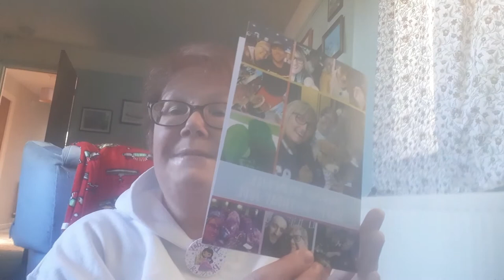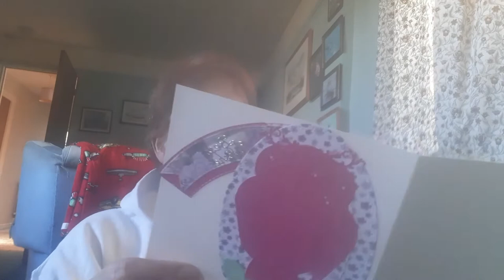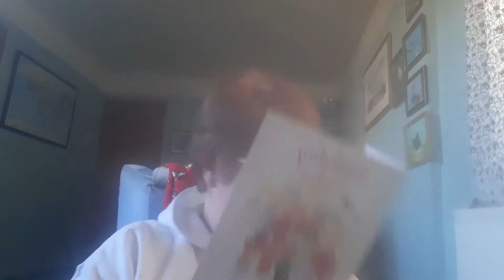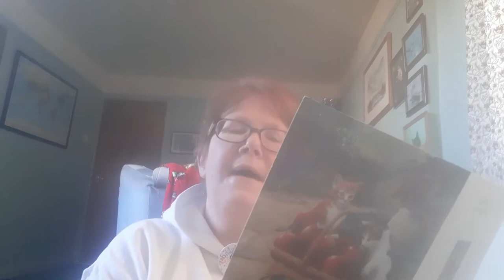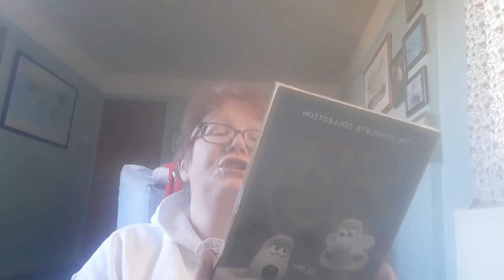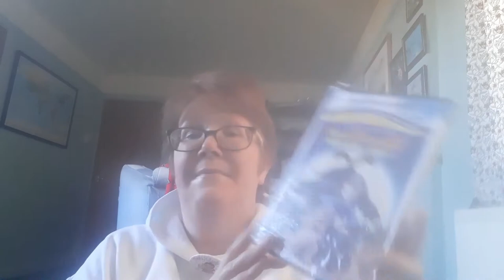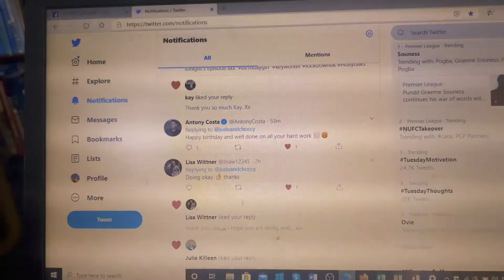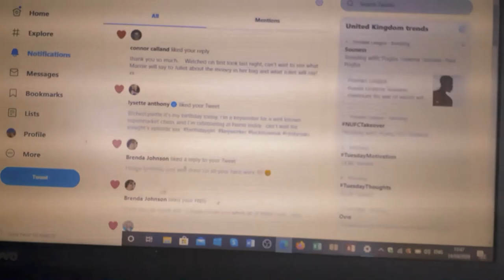MY BIRTHDAY 2020 IN LOCKDOWN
14th April 2020 my birthday in lockdown.